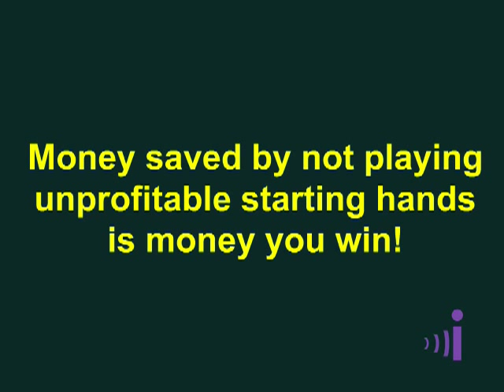Doyle Brunson & Mike Caro - Poker University - Freshman Lesson 8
Start learning poker for FREE with Tournament Masterclass Starter

If you want to play with the big boys, I recommend you to enroll to Tournament Masterclass.
Use below codes to get up to $150 discount.

IULIANEXP - $150 off Expert
IULIANAPP - $80 off Apprentice

Want to boost your poker knowledge with practical lessons instead?
Train yourself with the most powerful poker tool

If you're more into CASH GAMES, I recommend you to check out below AI based training tool perfect for mastering any preflop spot!